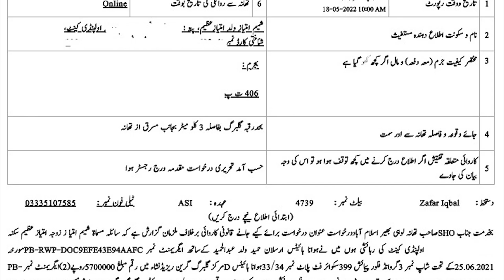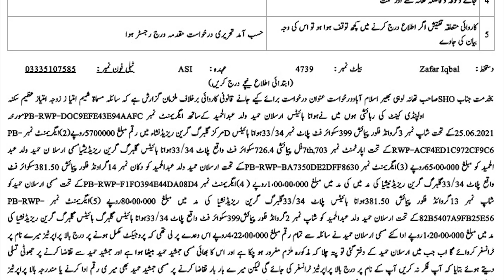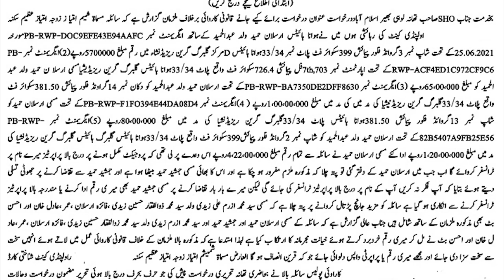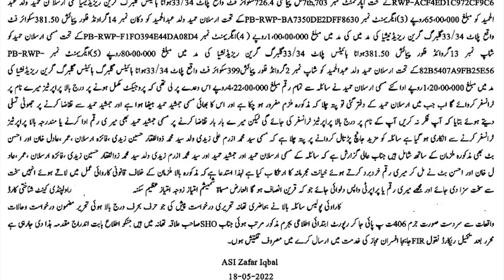Gulberg Green Friends Builders Scam | Gulberg Green Residencia Fraud | Friend Estate Builder Fraud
Gulberg Green Friends Estate and Builders Scam Gulberg Green Residencia Fraud Friends Builder Fraud Friends Estate and Builder Looting a lot of People in Gulberg Green Friends builders CEO Arslan Hameed Scam and fir registered Islamabad Gulberg Green Residencia latest development Gulberg Greens is known as IBECHS as well
Facebook Watchtimes